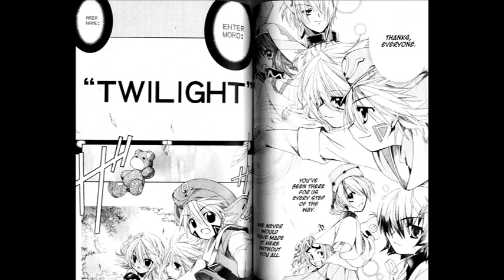hack - Legend of the Twilight Band 3 Teil 3/Englisch.wmv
Der 1. Preis! Rena kann es nicht fassen: Sie darf gemeinsam mit ihrem Zwillingsbruder Shugo im Online-Game »The World« die Rollen der legendären virtuellen Charaktere Kite und Black Rose übernehmen. Ihre Aufgabe: Als Schwertkämpfer und mithilfe eines magischen Armreifs müssen sie zerstörerische Monster bekämpfen und die Legende der ».hackers« weitertragen. Das Abenteuer beginnt zunächst auf niedrigem Level...